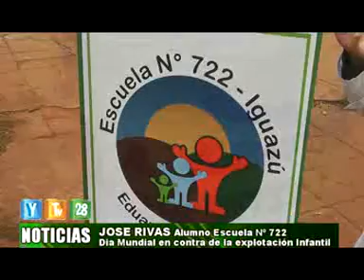José Rivas Alumno de la escuela 722 Eduardo Arrabal participo de campaña de Concientización